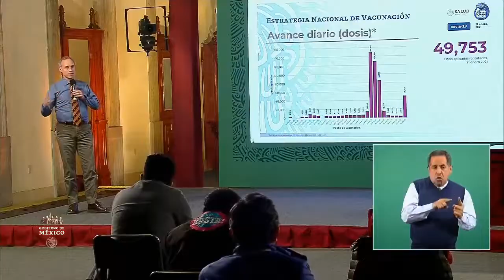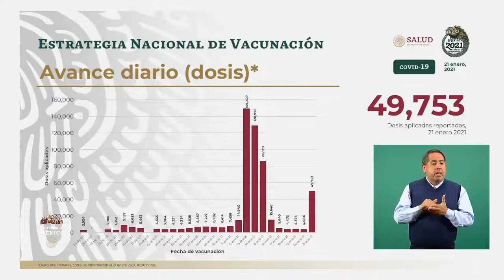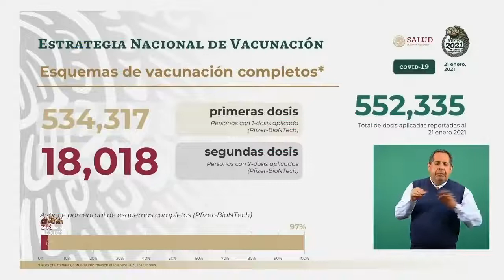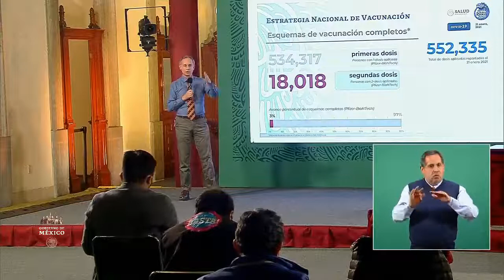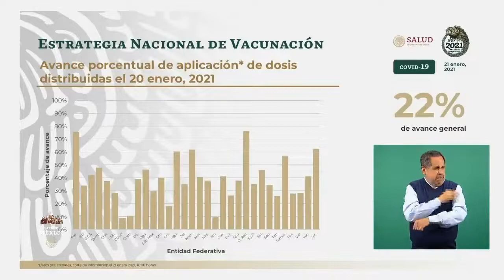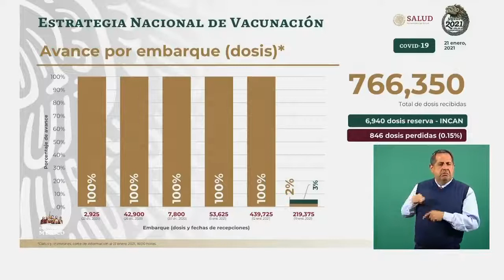COVID19. Avances de Vacunación en México . 21 enero 2021.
Conferencia de Prensa COVID19. 21de enero de 2021